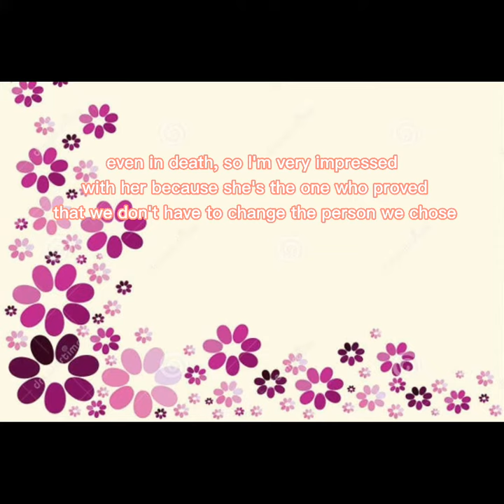ROMEO AND JULIET PRESENTATION